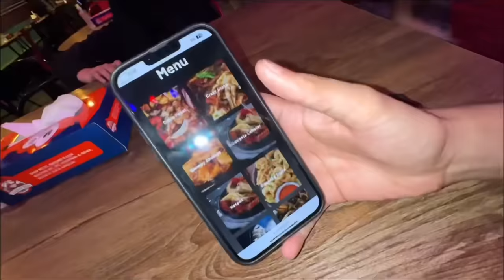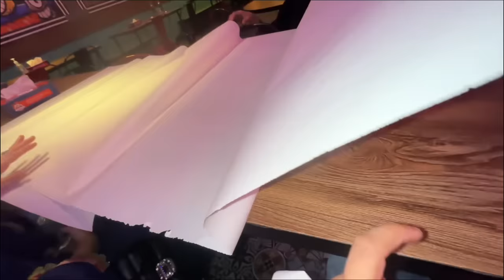Ye Kia khila diya saba se🦀 | kacha nhi khasakta main😂